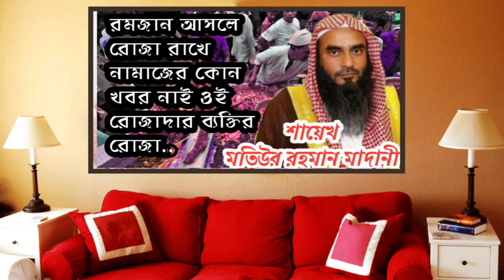রামাজান আসলে রোজা রাখে অথচ নামাজের কোন খবর নাই আলোচনায় শায়েখ মতিউর রহমান মাদানী হাফেজাহুল্লাহ